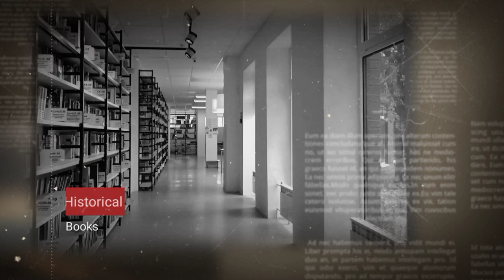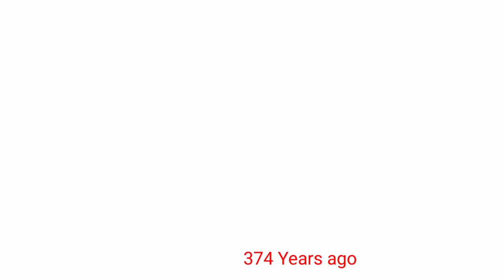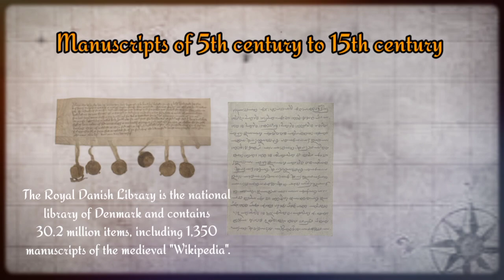worlds biggest library. Royal Danish library.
The Royal Danish Library is the national library of Denmark and contains 30.2 million items, including 1,350 manuscripts of the medieval
world's most amazing and incredible biggest University of the world a black diamond University Copenhagen world's library